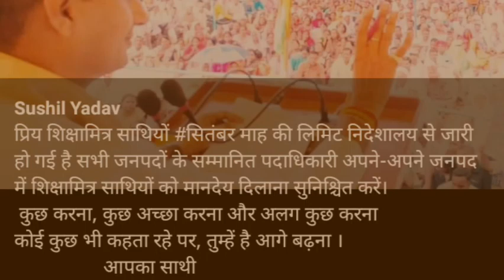शिक्षामित्रों के मानदेय को लेकर बड़ी खुशखबरी। shikshamitra latest news। shikshamitra news today।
shikshamitra mandey |
shikshamitra news
 shikshamitra news

@satish 2.0
@swatantra news
‎@rटेक